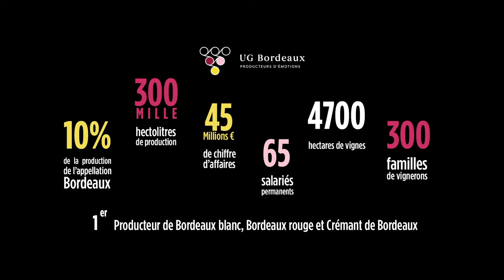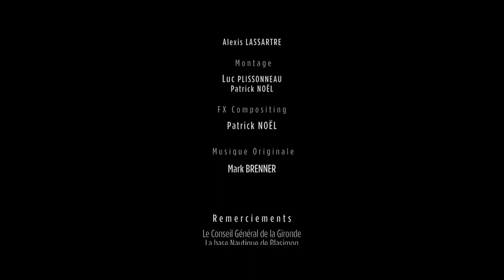UG Bordeaux - le Bal des 10 ans - Bulles Blanc Rouge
A l'occasion de ses 10 ans, UG Bordeaux vous dévoile les belles valeurs qui la composent au travers de ce magnifique film réalisé par Luc Plissonneau.